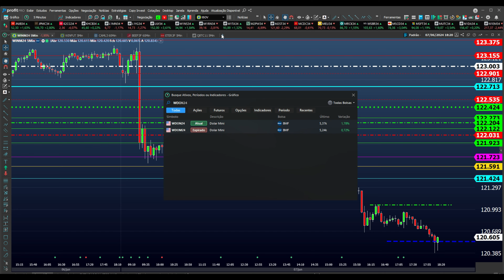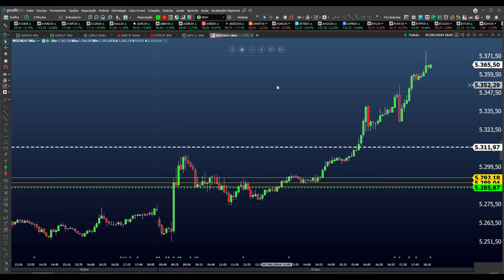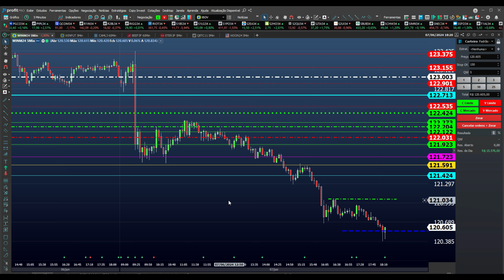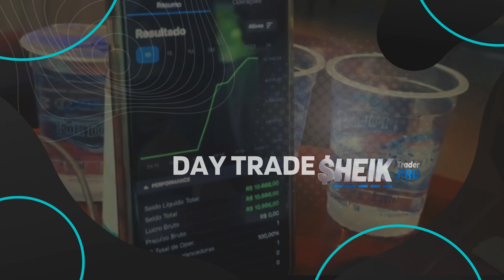Dobrei a Conta no PAYROLL, Entenda Como Eu Fiz | SHEIK DAY e BALA DE PRATA (1MIL A 1 MILHÃO)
E PARTICIPE DO SORTEIO DE UM NOTEBOOK R$7.000

Tomei uma das maiores decisões da minha vida:
Vou dar a oportunidade pra você aprender exatamente o que acabou com meus problemas no início do Day Trade.

Tudo isso vai começar no Sheik Day Edição 5 Estrelas, a última edição aconteceu há dois anos e após esse período de aprimoramento, as vagas serão limitadas para garantir uma experiência personalizada e de alta qualidade.

Gerenciamento de Risco em Tempo Real​
Irei passar uma técnica detalhada de gerenciamento de risco, enquanto eu opero no mercado ao vivo, a aplicação é imediata desses conceitos para proteger seu capital.​

Controle Emocional e Tomada de Decisões​
Entenda e Transforme a ansiedade e o medo de perder dinheiro em confiança e clareza nas decisões de trading. Mantenha a disciplina e evite decisões impulsivas. ​

🎯 FAÇA PARTE DO NOSSO EAD E TREINAMENTOS 🎯

🚀 Increva-se no Canal: Acesse vídeos exclusivos, dicas de trading e treinamentos especializados para inscritos.

🎓 Aprenda Trading com Nossos Treinamentos Online: Quer construir um operacional assertivo e alcançar resultados consistentes nos mercados? Descubra minhas estratégias que têm beneficiado traders por mais de uma década.

🌒 Estude à Noite e Prepare-se para a Mesa Proprietária: Não tem tempo durante o dia? Nossa MESA EAD FLOW permite que você aprenda durante a noite e ajuda você a se qualificar para passar na mesa proprietária.

📚 Recursos Que Utilizo: Encontre livros e equipamentos de informática aprovados para traders que utilizamos diariamente.
Acesse pelo link da Amazon

🔍 Fique por Dentro das Novidades: Visite nosso site para as últimas atualizações e recursos. Explore Novidades